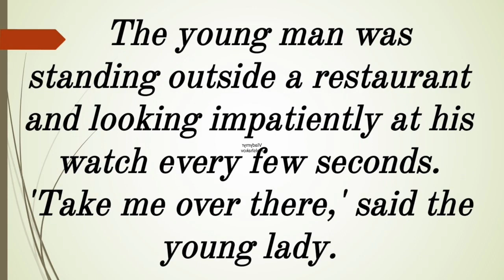Audio-English text ( 156) "Dating 💑", Intermediate level for listening